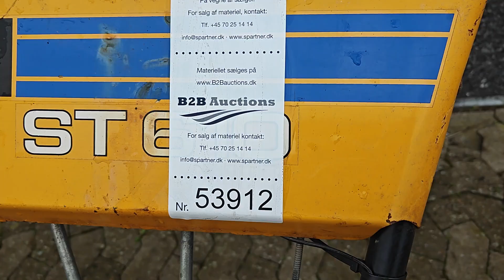B2B Auctions A/S /53912